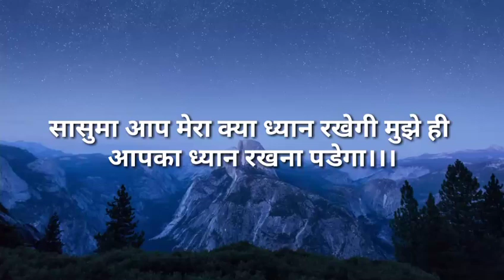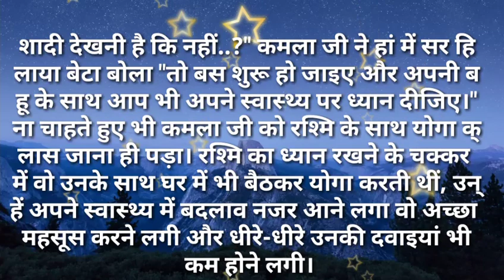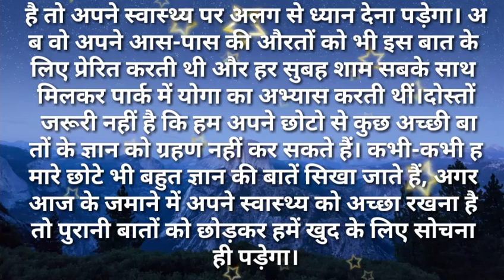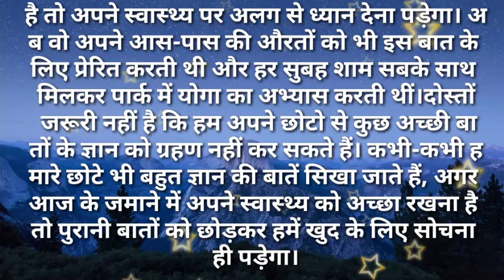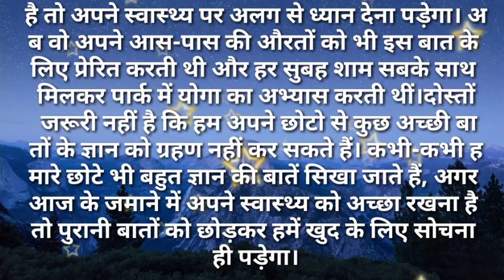svichar/सासुमा आप मेरा क्या ध्यान रखेगी मुझे ही आपका ध्यान रखना Hindi kahaniya Hindi Moral Stories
सासुमा आप मेरा क्या ध्यान रखेगी मुझे ही आपका ध्यान रखना पडेगा